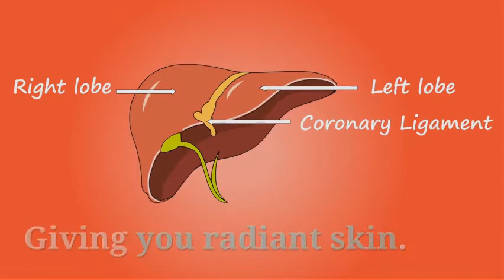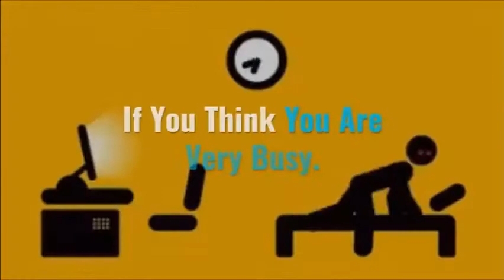How to Remove Dark Circles 38 - How To Use Turmeric to Stop Dark Circles Recipe 2Guaranteed#MrFatty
How to Remove Dark Circles Under Eyes at Home | Home Remedies